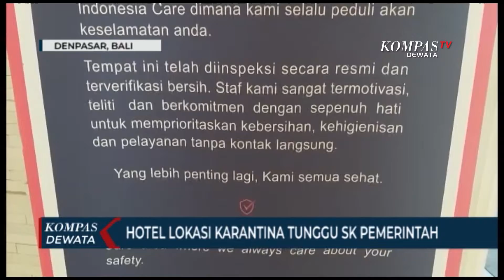JELANG PEMBUKAAN PENERBANGAN INTERNASIONAL